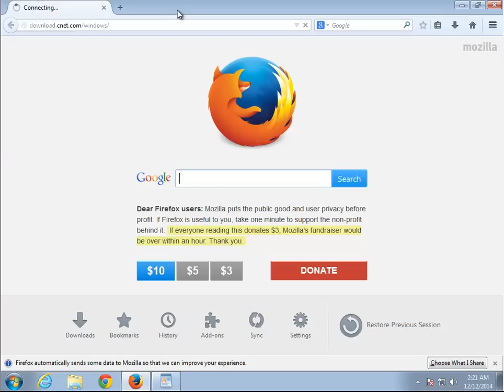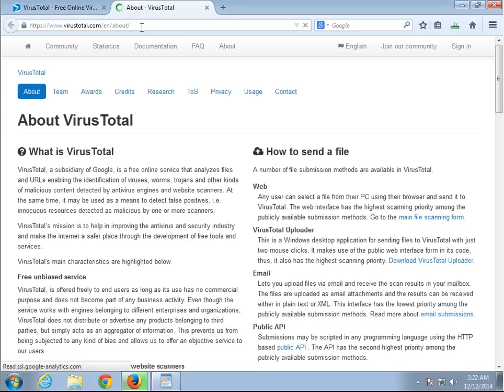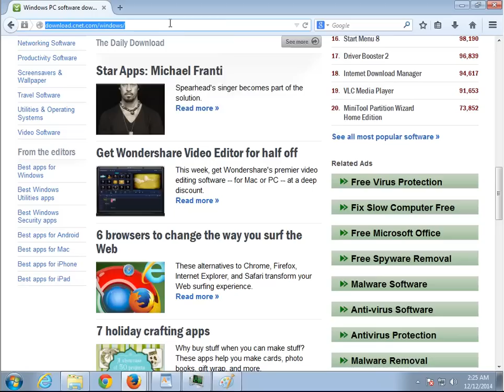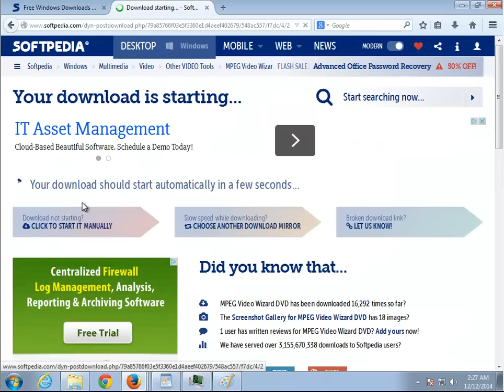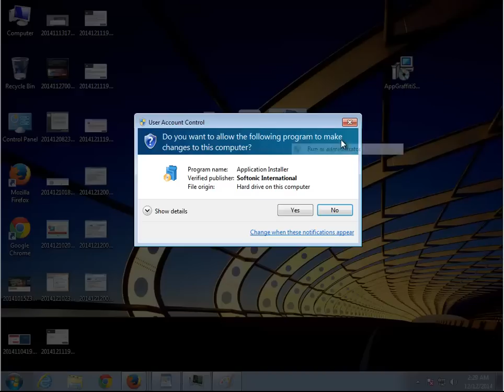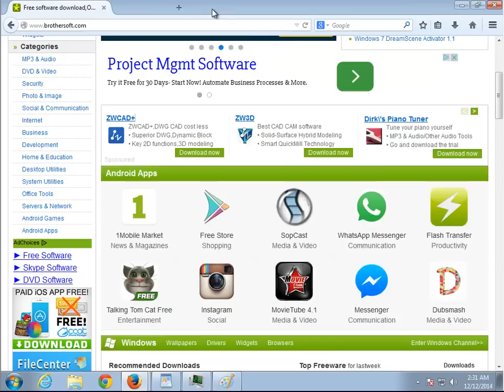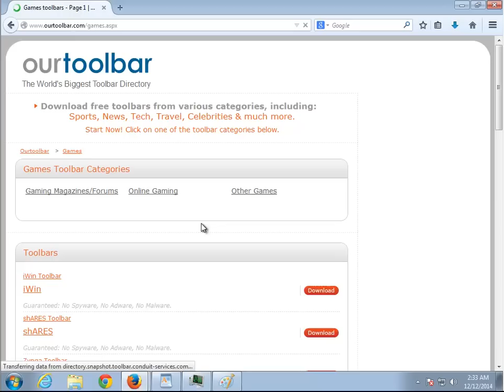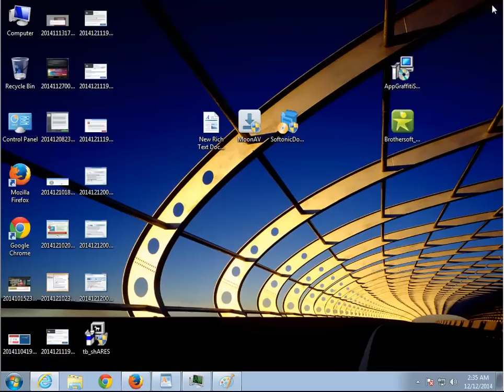Commentary: Foistware even malware could be FEW clicks away!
The complete solution: Here's how you can mess up your Windows, easily. In a sense, this upload would help secure your comp the proactive way. and, for up-to-date troubleshooting posts, do not miss out our professional forums @ (WindowsUninstaller.org Academy)